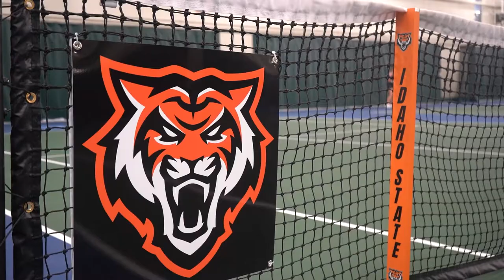Women's Tennis vs. Montana State